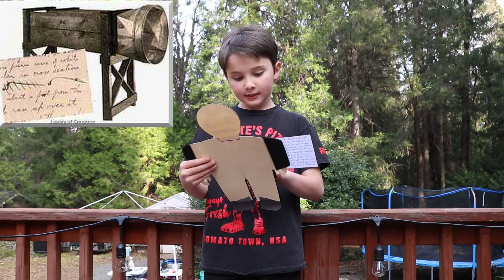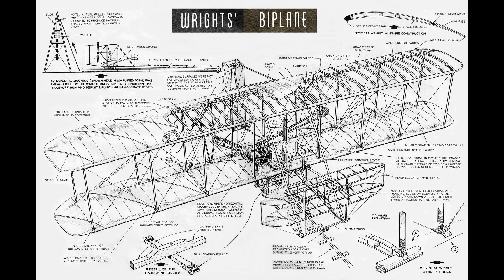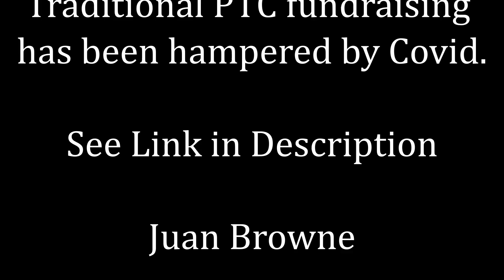Pete Browne- Orville Wright 3rd Grade Report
We will be donating all the proceeds from this video to the Deer Creek School PTC in Nevada City, CA. The Deer Creek PTC helped provide ALL the students with Chromebook computers for homeschooling. Traditional PTC fundraising has been hampered by the Pandemic.   Juan and Pete